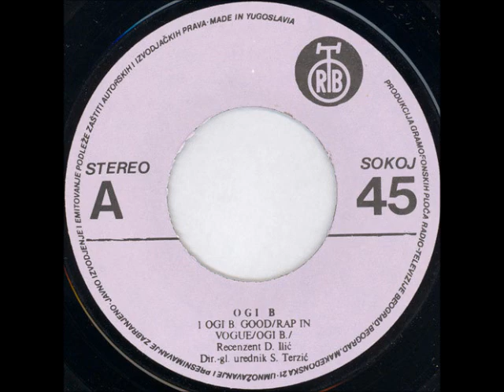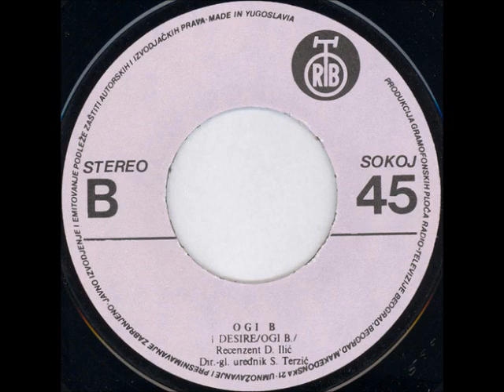Ogi B - Desire (7" Radio Edit)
Ogi B ‎– Ogi B Good / Desire

Label: PGP RTB
Catalog#: none
Format: Vinyl, 7", Single
Country: Yugoslavia
Released: 1990
Genre: Electronic
Style: House

* Thanks to Ognjen Bogdanović